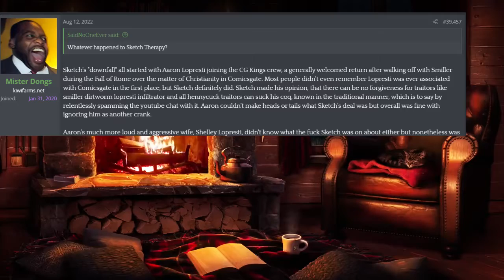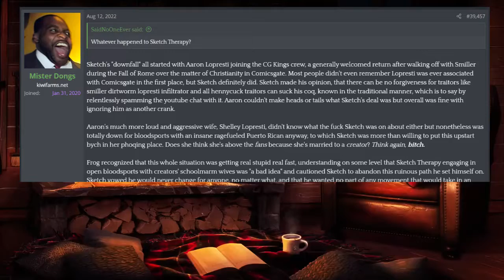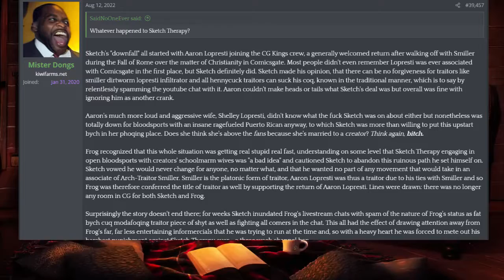Whatever Happened to Sketch Therapy? - A Mister Dongs Read-a-Long.